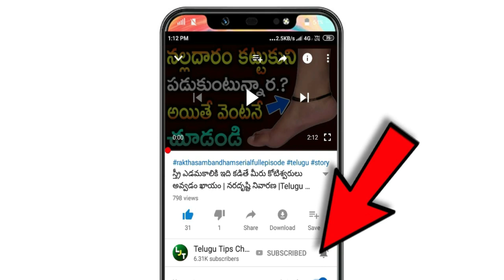14 OCTOBER GOLD PRICE IN INDIA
14 OCTOBER GOLD PRICE IN INDIA || GOLD